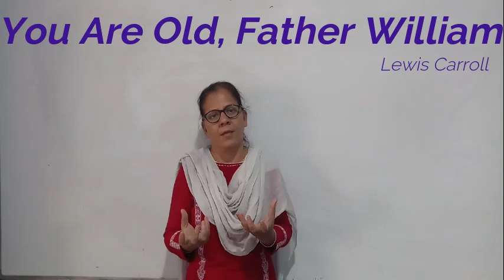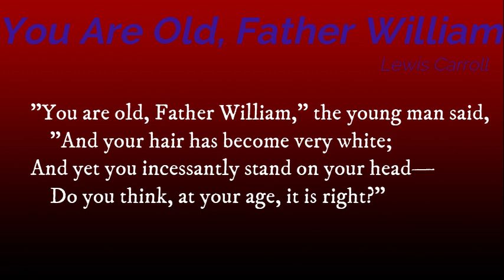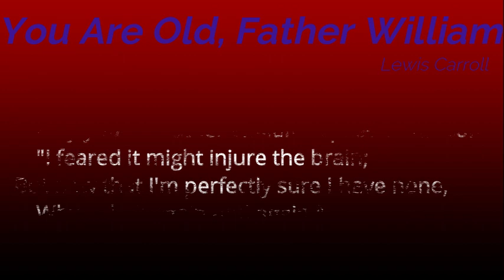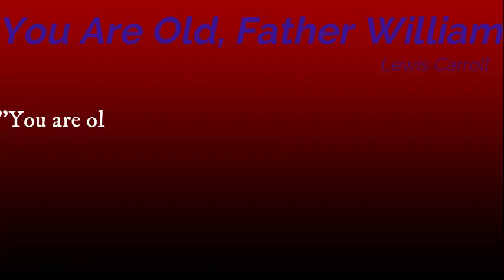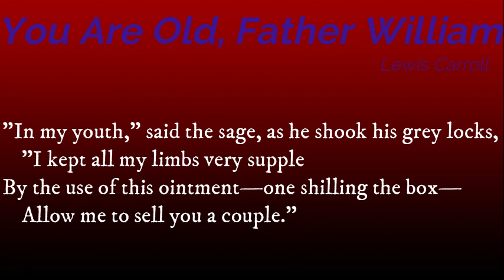Class VII English You Are Old Father William Part 1